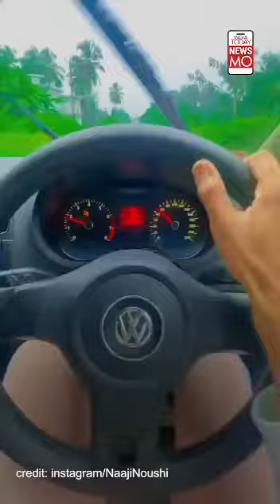Kerala woman takes a road trip from Kerala to Qatar on Thar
Kerala woman takes a road trip from Kerala to Qatar on Thar to watch the finale A woman took a solo road trip to Qatar FIFA 2022.

The mother of five, drove 2973 kilometres to get to Qatar. With a bed, kitchen and tent, her Thar was her makeshift home for the journey. She’s been documenting her journey of over 50 days on Instagram.